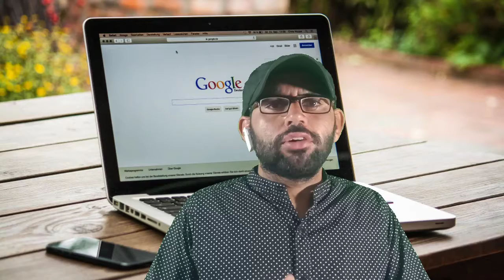Youtube starting history or when why youtube created?Who is founder utube | Traffic and sever urdu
This video is created for educational information and also aim of this video is to provide information about youtube history
The youtube created by three friends Setive chan,Chad harley and Javeed karim in 2005 and domain of youtube activated Feb 14, 2005 .The first video of youtube was uploaded by javid karim April 23,2005 and title of video was me at zoo.

Youtube starting history or when why youtube created by Setive chan Chad harly javid
History of youtube
Starting youtube
Founder of youtube

Youtube history is disscussed above in this video watch this video complete for his best informations.when Start youtube is topic of thisvideo.Youtube developing and Youtube creation is main theme of this video so you can get these informations from this vide.who made Youtube and Youtube role in our daily life are very simple questions of very persons. Youtube foundar is question of every youtuber. Youtube making idea such titles will increase our knowldge. Youtubework is too much simple and easy. traffic youtube is necessary to promote youtube channel.Yotube server is very high ranked server.Youtube importance store of informations.Youtube invention was great lucky day for peoples.Youtube is when and why  creat? Youtube making idea Was formative seen and great way to get informations.Youtube forming was diffiult and high stage quilified peoples work. History about youtube is too much clear now a days.The invention youtube is great peoples work.What basis youtube was starting in early and Youtube ka Agaaz kbkia gia tha. youtube ke bunyad ks ny kr dia tha he is hero.Youtube starting team is great invention so follow all.Team youtube was provide great oppertonity for knowledge. Youtube server is high spaced disk. Youtube properties and information has many kinds of  knowledge other general videos.Detail youtube videos has full informatio abot any things. early Stage youtube was started three persons.,First idea youtube was maybe starange and non-Serious.basic promotion youtube is idea to promote  utube channel.